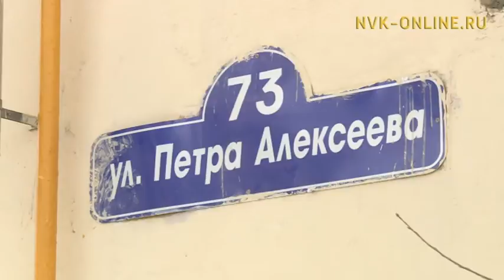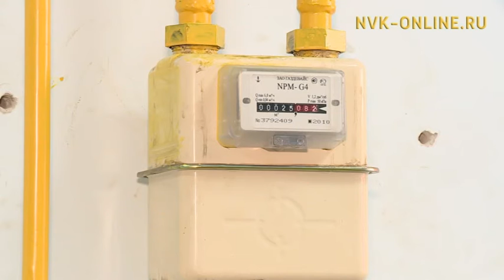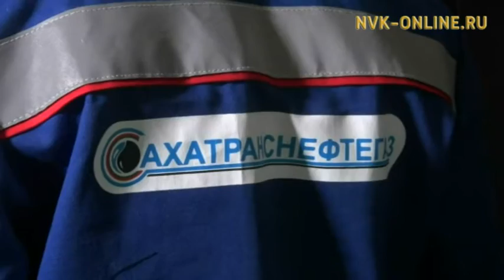«Сахатранснефтегаз» үлэһиттэрэ Дьокуускай 13 дьиэтигэр газтарын араардылар